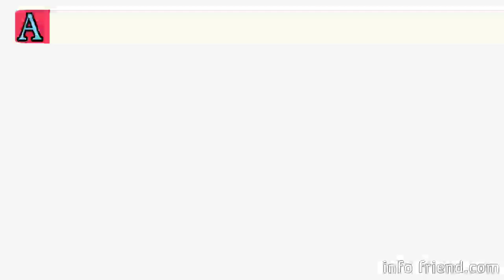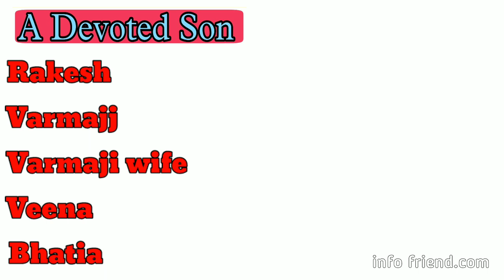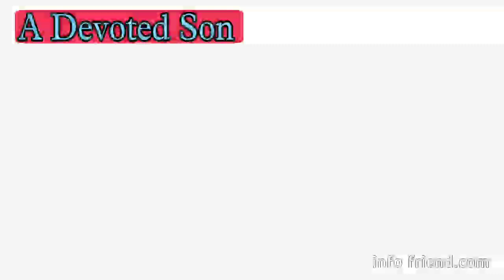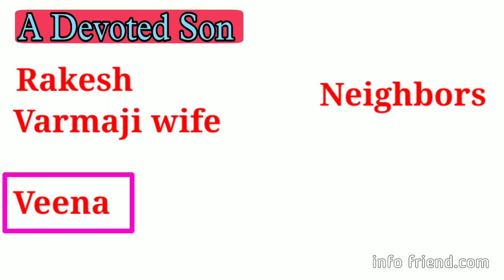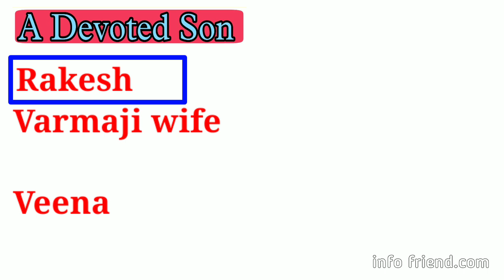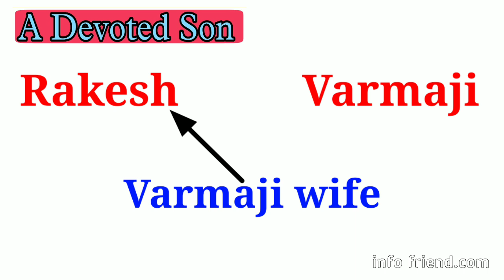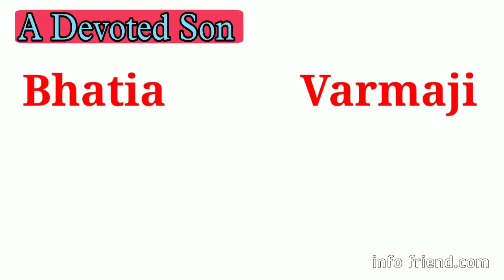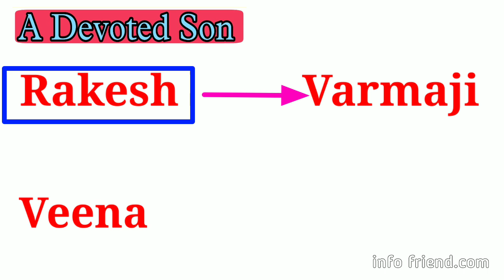A Devoted Son Summary | Anita Desai | Kannada Summary | ಒಬ್ಬ ನಿಷ್ಠಾವಂತ ಮಗ | story explain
ಸ್ನೇಹಿತರೆ,
              ನಮಗೆ ಪ್ರೋತ್ಸಾಹ ನೀಡಲು Join Option ಮೂಲಕ
29₹ ಯಿಂದ 119₹ ವರಗೆ ನಿಮಗೆ ಸಾಧ್ಯವಾದಷ್ಟು ಸಹಾಯ ಮಾಡಿ.. ಇದರಿಂದ ನಮಗೆ ತುಂಬಾ ಸಹಾಯವಾಗುತ್ತದೆ.. 🙏🙏